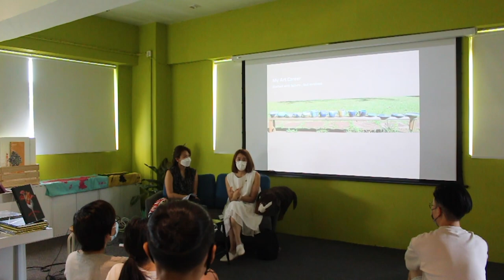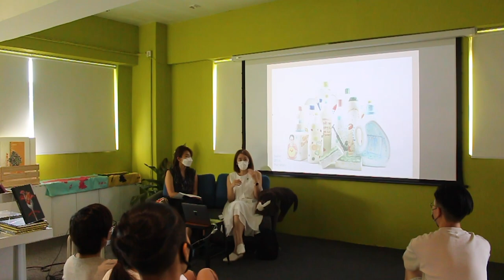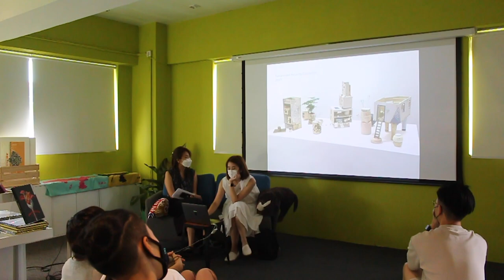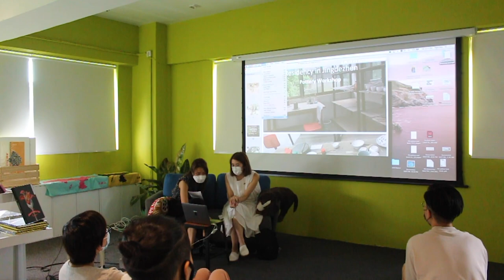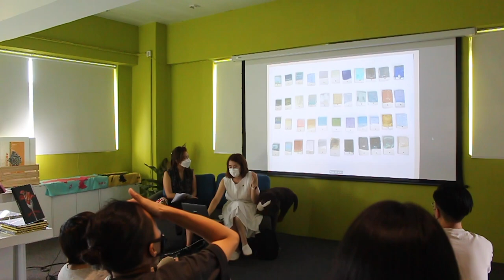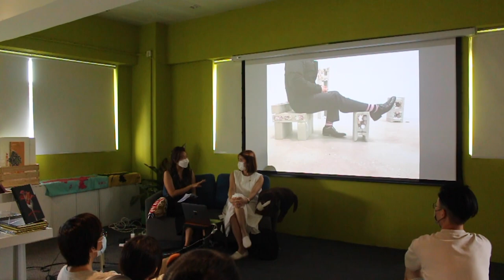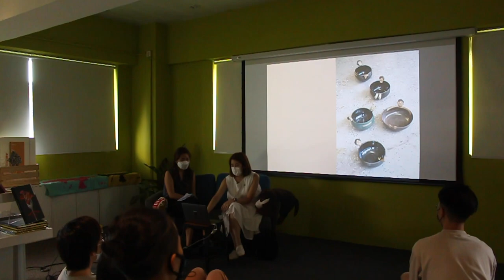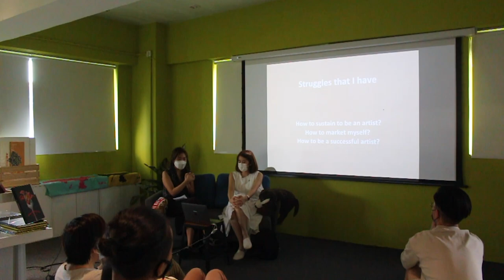【25+25】In Conversation with Joyce Lung Yuet Ching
On Sat 6 Nov, at 3pm, we held a live sharing session with artist Joyce Lung Yuet Ching, where she discussed the evolution of her ceramic practice. Lung will also shared her knowledge of different ceramic styles and trends around the world, as well as the struggle she has experienced as a ceramic artist, among other topics. The session will be moderated by Para Site Curator Celia Ho in English. To celebrate Para Site’s 25th anniversary this year, we are hosting a special series of live sharing sessions with artists and collaborators to revisit Para Site’s role in the Hong Kong art scene as an independent exhibition-making space and its role for art practice and development.

About Joyce:
Joyce Lung Yuet Ching was born and raised in Hong Kong. She graduated from School of Art Institute of Chicago with an MFA under ceramics department in 2019. She completed her bachelor’s degree in Hong Kong Baptist University Academy of Visual Arts in 2015 and won the AVA award. She has also an artist-in-residence at Pottery Workshop, Jingdezhen (2017); and Red Gate Gallery, Beijing (2016). Her work has been presented by galleries and art fairs in Hong Kong, the United States, Australia, Germany, Indonesia, and Malaysia. She feels a deep connection with clay due to its plasticity and potential. She is also interested in utilitarian objects, and she often incorporates domesticity in her ceramic making.